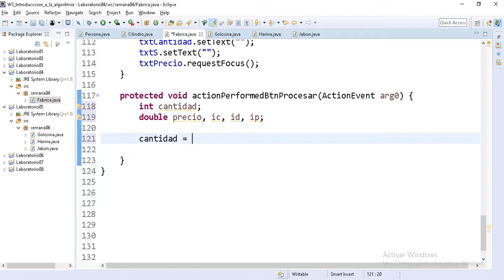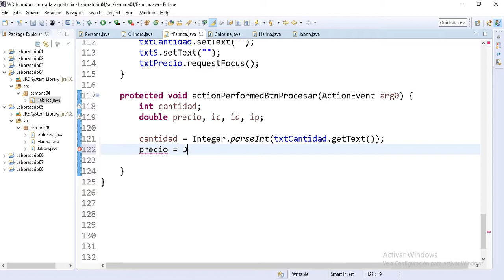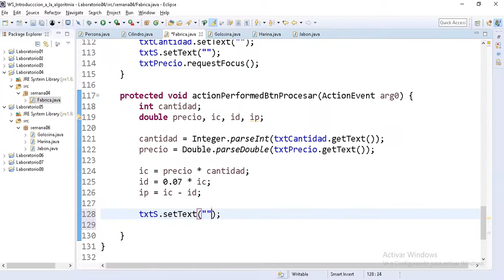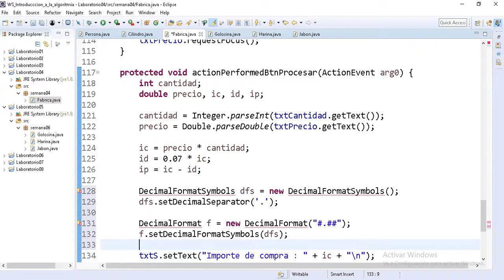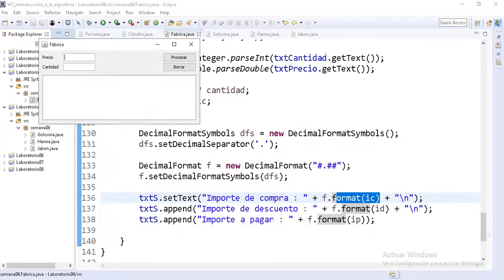04 Cómo desarrollar algoritmos Secuenciales en Java